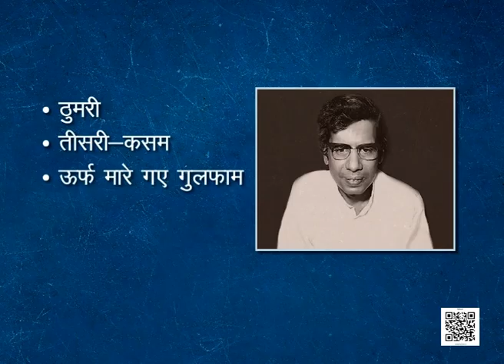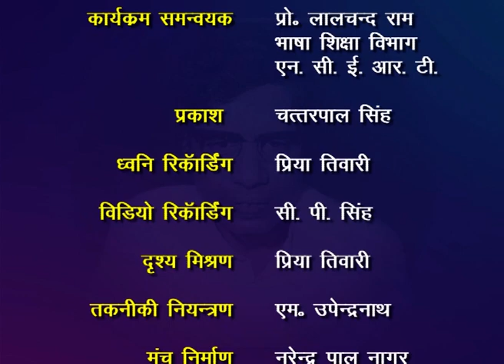कक्षा 12. पाठ 15. अंतरा - भाग-2: फणीश्वरनाथ रेणु और उनकी कहानी 'संवदिया'